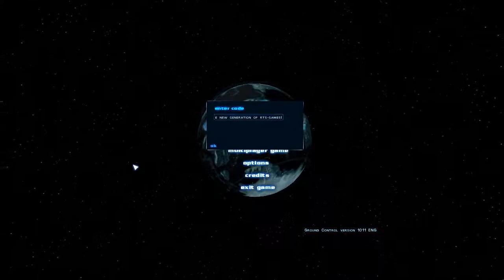Crayven Secret Mission X01. Saboteur [Ground Control]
One of the best RTS game I've played. Very good single player campaign and game-play, and for a 2000 release it doesn't look so bad.
  Of course you'll have to mess around whit it to be able to play at 1080p HD, but is absolutely worth it.
  This is the secret mission that can be unlocked on custom game.